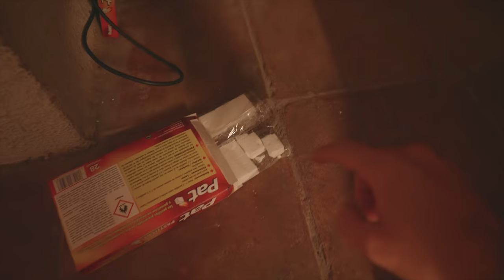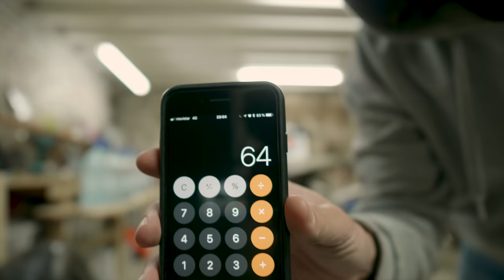PROBANDO MI SOPORTE FUTURISTA, IMPRESION 3D | VLOG 050 ʬ BARCELONA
Instagrams: @HugoMontal @wearefow@ManyWavesLife
Mas info en --- MOSTRAR MAS

Localizacion:

Barcelona (ESPAÑA)

Un saludo,

Hugo Montal